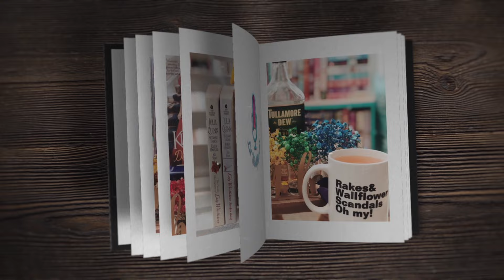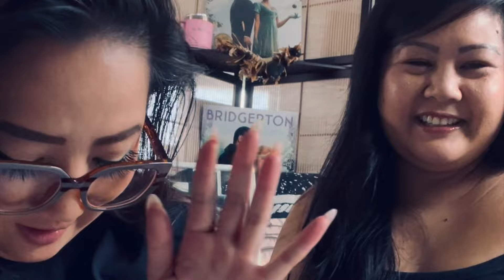Bridgerton Season 3 Trailer Reaction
On Thursday April 11 during Polin week, the trailer for Bridgerton Season 3 arrived.  This is our live reaction!  What did you think when you first saw it!?!?

Hosts – Toni Rose  & Wendy Woo